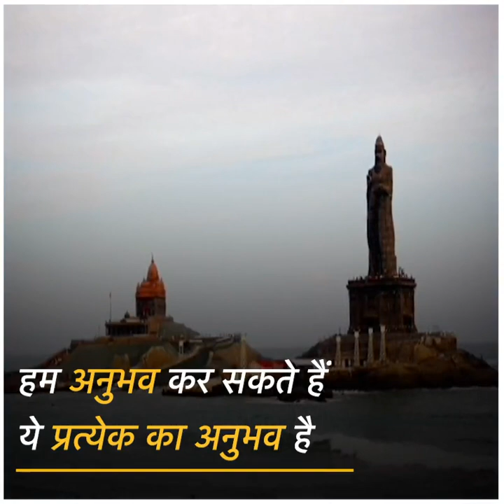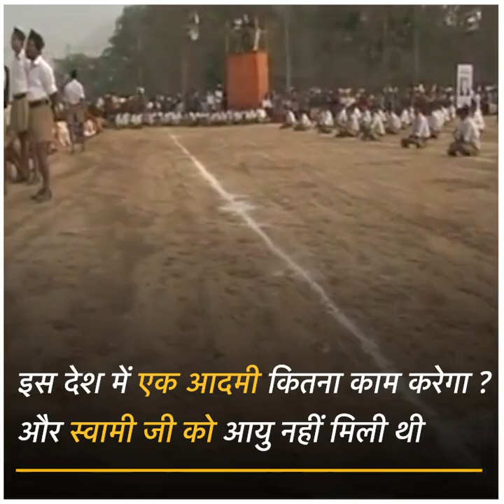स्वामी विवेकानन्द के शब्द हमें आज भी देते हैं प्रेरणा - डॉ. मोहन भागवत